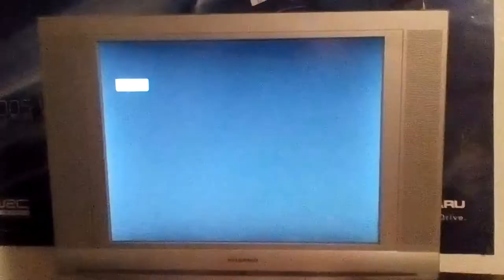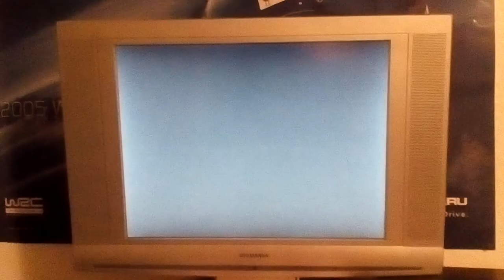RUDOLPH THE RED NOSED REINDEER DVD MENU MUSIC VIDEO